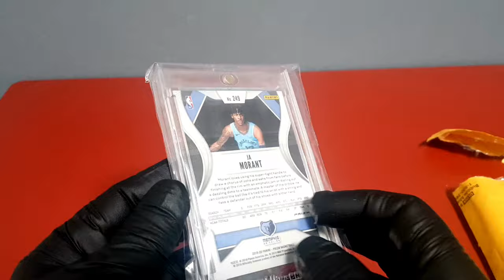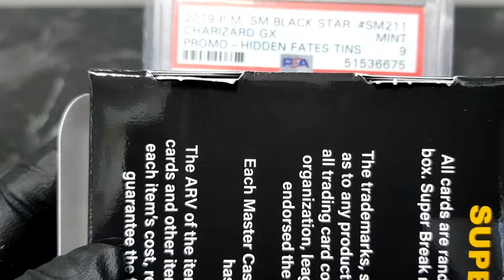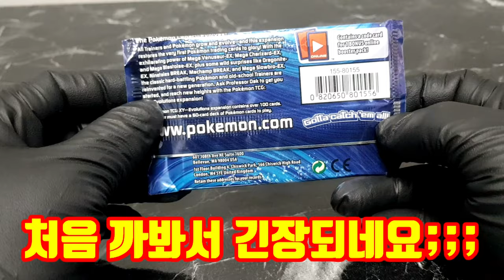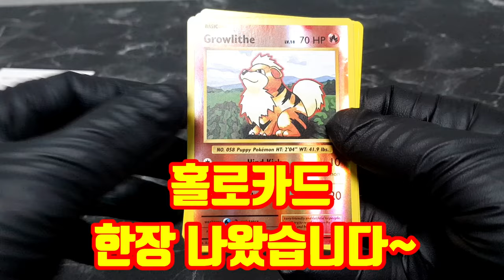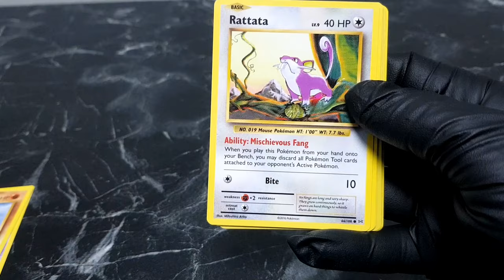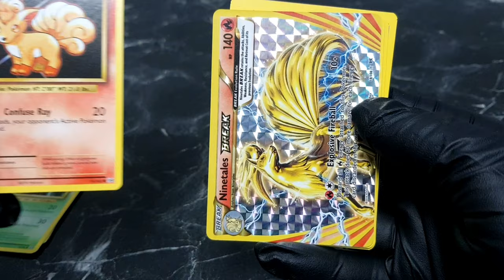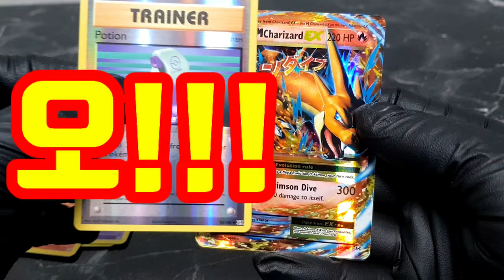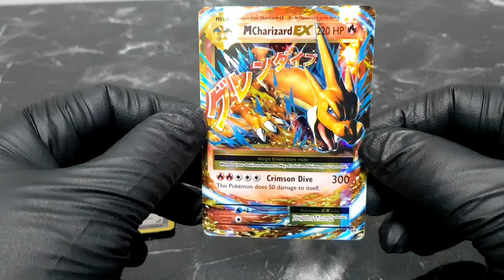포켓몬 카드 대박!!!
슈퍼브레이크 1박스 브레이크
2016년 에볼루션 4팩 브레이크